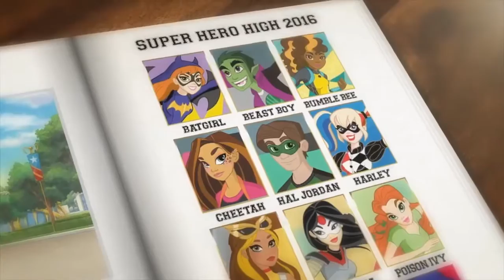44 DC Super Hero Girls Hero of the Year Official Trailer HD